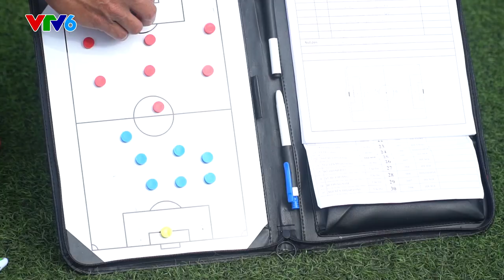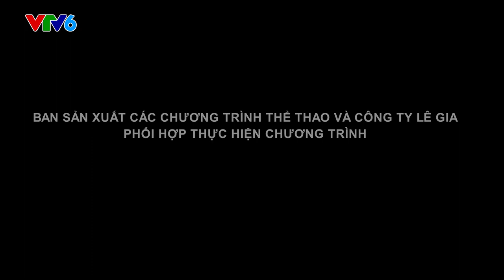Khi trái bóng lăn 2018 - Tập 23: Đá giao hữu thể hiện tài năng | Toyota Việt Nam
Chương trình truyền hình “Khi trái bóng lăn” là một phần của Chương trình Trại hè bóng đá thiếu niên Toyota 2018 được thực hiện bởi Toyota Việt Nam.

"TRẠI HÈ BÓNG ĐÁ THIẾU NIÊN TOYOTA" - Sân chơi bổ ích dành cho các em tuổi từ 9 – 12 trên khắp Việt Nam. Nuôi dưỡng đam mê và tình yêu của các em đối với bóng đá, qua đó góp phần nâng cao ý thức về một cơ thể và tâm hồn khỏe mạnh, ý thức kỷ luật, giúp các em có một cuộc sống lành mạnh, phục vụ tốt cho học tập và làm hành trang cho cuộc sống.

Đây là cơ hội để các em được trải nghiệm khóa tập huấn bóng đá chuyên nghiệp dưới sự tuyển chọn và huấn luyện bởi cựu danh thủ Lê Huỳnh Đức và Phan Thanh Bình. ĐẶC BIỆT là chuyến tham quan và thi đấu 7 ngày tại Nhật Bản.

👉 Xem ngay tập 23 - Đá giao hữu thể hiện tài năng để cùng dõi theo các cầu thủ tương lai Việt Nam!

📍Ngày hội sơ tuyển:
- Tp. Hồ Chí Minh: 10/06/2018
- Gia Lai: 17/06/2018
- Đà Nẵng: 24/06/2018
- Hà Nội: 01/07/2018